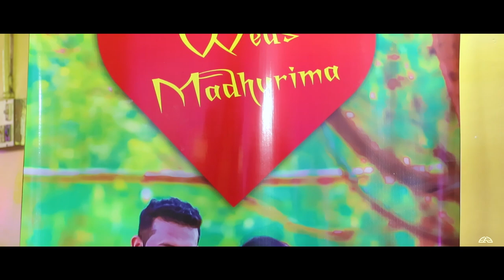Madhurima + Suvojit || Cinematic Bengali Wedding Film || Full Video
Cᴀᴘᴛᴜʀɪɴɢ Mᴏᴍᴇɴᴛs | Cʀᴇᴀᴛɪɴɢ Mᴇᴍᴏʀɪᴇs
𝘔𝘢𝘬𝘦 𝘺𝘰𝘶𝘳 𝘮𝘦𝘮𝘰𝘳𝘪𝘦𝘴 𝘮𝘰𝘳𝘦 𝘮𝘦𝘮𝘰𝘳𝘢𝘣𝘭𝘦 𝘣𝘺 𝘣𝘰𝘰𝘬𝘪𝘯𝘨 𝘶𝘴 𝘧𝘰𝘳 𝘺𝘰𝘶𝘳 𝘴𝘱𝘦𝘤𝘪𝘢𝘭 𝘥𝘢𝘺.

⋆ Creative Candid Photography & Cinematography ⋆

|| Weddings || Pre Wedding || Anniversary || Birthday || Rice Ceremony || Maternity Shoot || New Born Baby Shoot || Portrait Photography || Fashion Photography || Corporate Events ||

❤️ SPREAD LOVE ❤️